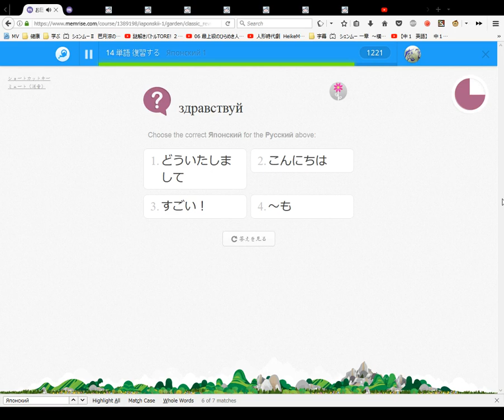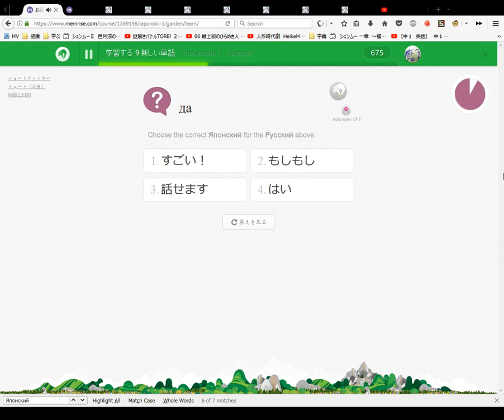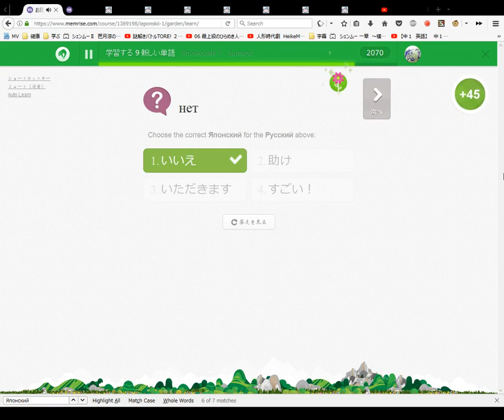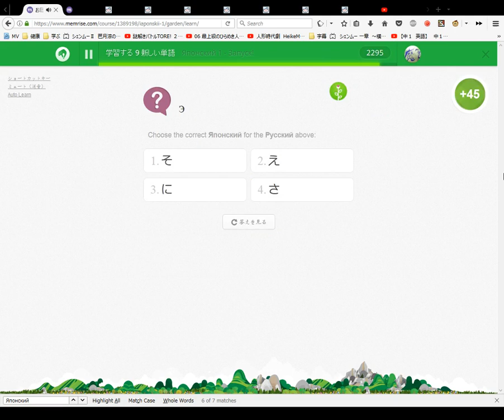Memrise Японский 1 #2 Japonski Japanese Russian